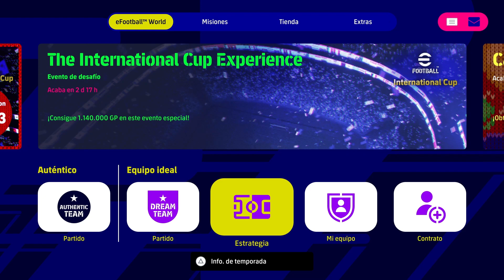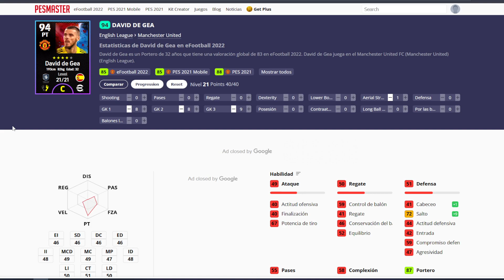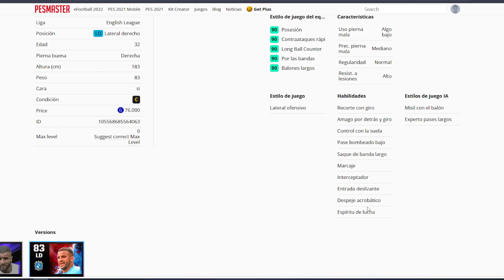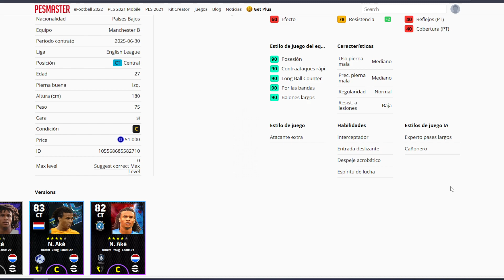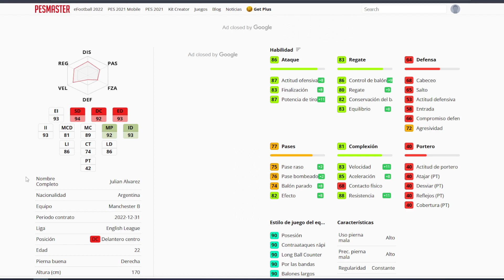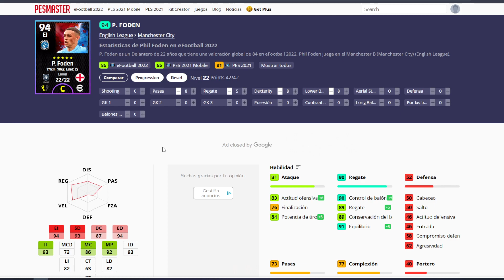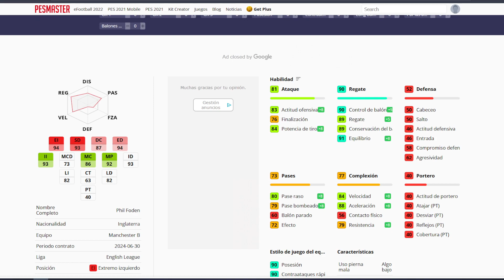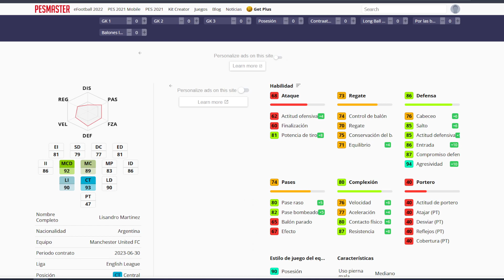⭐ ESTRELLAS DE MANCHESTER Y FIN DE SEASON | EFOOTBALL 2023 ⭐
Novedades en eFootball 2023 y su modo Dream Team con los destacados de Manchester United y Manchester City con Lisandro Martinez y Foden como más interesantes

Efootball
Efootball 2023
Efootball 2022
PES 2023
Showbiz
Dream Team
Foden
Lisandro Martinez
Antony
Manchester United
Manchester City
Kyle Walker